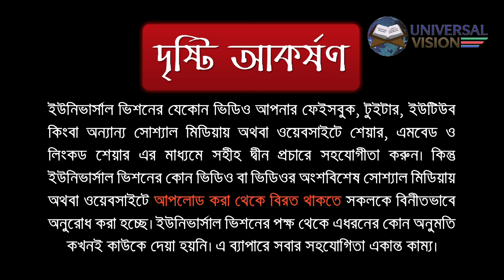অযু অবস্থাই গান গাইলে অযু ভেঙ্গে যাবে?